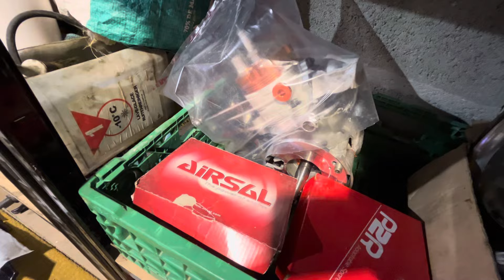Avancement de la Passion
Dans cette vidéo, je vous présente mes incroyables mobylettes MBK 51 Magnum Racing. Découvrez leurs caractéristiques uniques et pourquoi elles sont parmi les meilleures dans leur catégorie.

Ensuite, je vous montre étape par étape l'installation de mon tout nouveau moteur hybride nitro. Vous verrez les détails techniques, les astuces d'installation et les améliorations de performance que ce moteur apporte.

Que vous soyez un passionné de mobylettes, un amateur de mécanique ou simplement curieux, cette vidéo est faite pour vous !

Au programme :

Présentation des MBK 51 Magnum Racing
Détails et spécificités techniques
Installation du moteur hybride nitro
Test de performance et premières impressions

Merci de votre soutien et à très bientôt !

J'espère que cela correspond à vos attentes. Si vous avez besoin de modifications ou d'ajouts, n'hésitez pas à me le faire savoir.